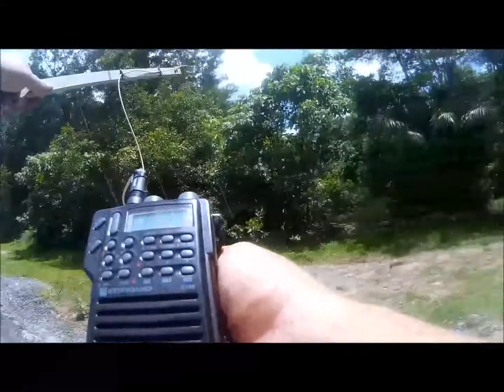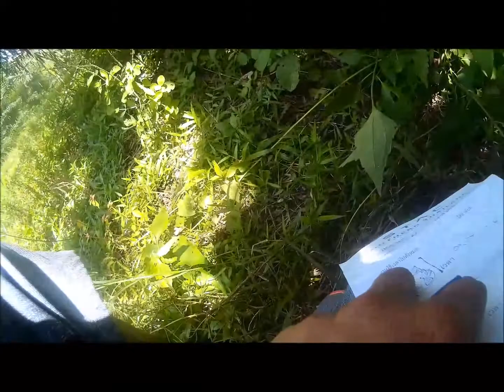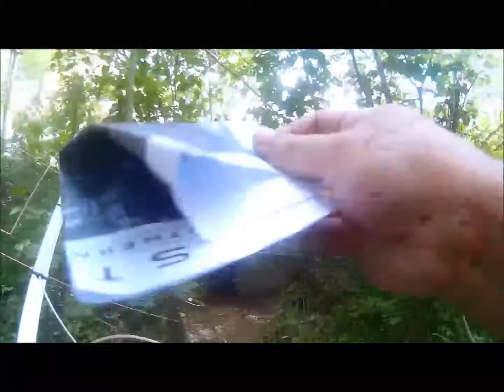HS8JNF : ARDF Southern Thailand ARDF CLUB 08-04-2560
เสร็จสิ้นกันไปแล้วนะครับ สำหรับการฝึกซ้อมกีฬา ARDF ครั้งที่ 5 ของกลุ่มนักวิทยุสมัครเล่น Southern Thailand ARDF CLUB  (STAC) ณ มหาวิทยาลัยเทคโนโลยีราชมงคลศรีวิชัย วิทยาเขตนครศรีธรรมราช (ทุ่งใหญ่) อำเภอทุ่งใหญ่ จังหวัดนครศรีธรรมราช ซึ่งในครั้งนี้ มีทีมเข้าร่วมฝึกซ้อมจำนวน 17 ทีม และมีผู้ที่สนใจตลอดถึงกองเชียร์ มาร่วมในครั้งนี้ ประมาณ 60 คน ทางกลุ่ม STAC ต้องขอขอบพระคุณคณะผู้บริหาร มหาวิทยาลัยเทคโนโลยีราชมงคลศรีวิชัย วิทยาเขตนครศรีธรรมราช (ทุ่งใหญ่) อำเภอทุ่งใหญ่ จังหวัดนครศรีธรรมราช เป็นอย่างยิ่ง ที่อนุญาตให้ใช้พื้นที่เป็นสนามฝึกซ้อมในครั้งนี้ และขอขอบคุณคณะกรรมการฝ่ายกิจกรรม ฝ่ายประชาสัมพันธ์ ของสมาคมวิทยุสมัครเล่นนครศรีธรรมราช ที่มาร่วมสังเกตุการณ์ และขอขอบคุณทีมนักวิทยุสมัครเล่นชมรมเออาร์ทุ่งใหญ่สัมพันธ์ สำหรับการดูแล ต้อนรับ และอำนวยความสะดวกในด้านต่าง ๆ ตลอดจนการจัดเลี้ยง อาหารและเครื่องดืม ไว้ให้ผู้เข้าร่วมกิจกรรมในครั้งนี้เป็นอย่างดี ที่ขาดไม่ได้ขอบคุณนิตยสาร ร้อยวัตต์ที่ส่งวิทยากร HS8FFH มาทำงานได้สมบูรณ์พูนสุข สนุกสนาน สาระ วิชาการ เฮฮา พาเพลิน
สุดท้ายนี้ต้องขอขอบคุณ นักวิทยุสมัครเล่นทุกท่านที่มีใจรักในกีฬา ARDF ที่เสียสละเวลาอันมีค่าของท่านเพื่อมาร่วมฝึกซ้อม กีฬา ARDF กับเรา สำหรับผู้ที่สนใจในกีฬา ARDF เตรียมตัวและจัดอุปกรณ์ของท่านไว้ให้พร้อม ในเดือนหน้าเราจะไปทำการฝึกซ้อมกันที่จังหวัดกระบี่ แล้วเจอกันนะครับ #